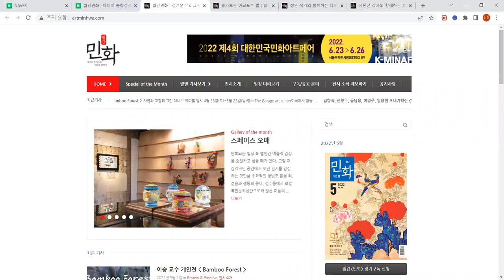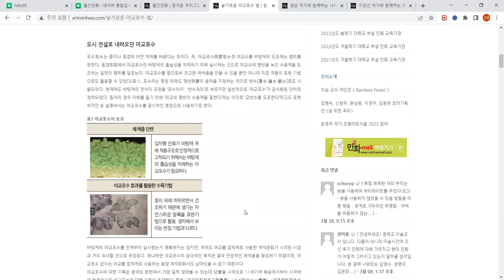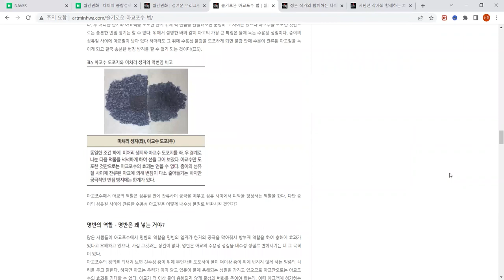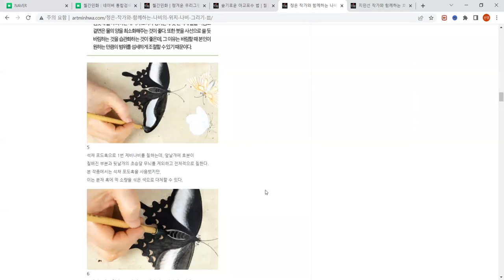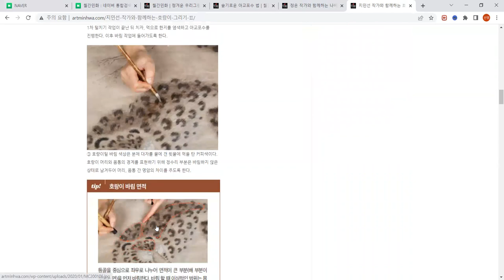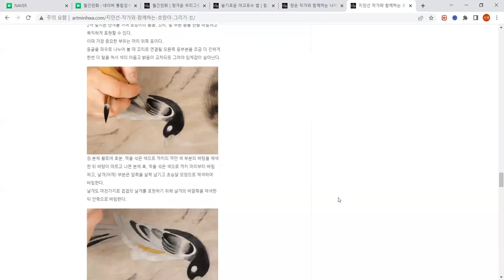민화 재료, 전시회, 그리는 방법까지 다양한 정보가 많이 있어요.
안녕하세요:) 유유자적입니다.
바쁜 일에 밀려 업로드가 늦어지네요. 그래도 자주 찾아뵈고 싶어 이렇게 저렇게 고민중이랍니다.
일정 정하고, 준비해서 찾아뵙겠습니다. 우리 곧 만나요! 항상 감사합니다!^^

-월간민화 사이트에 다양한 소식이 많아요. 시간되실 때 읽어보시면 좋을 것 같네요~

클래스유_입문자를 위한 온라인 민화 수업_꽃으로 만나는 우리민화

즐거운 그림생활 응원합니다.